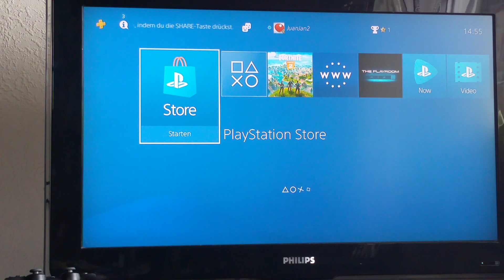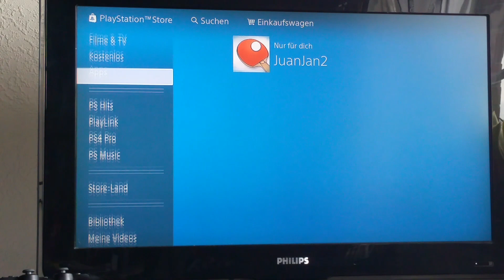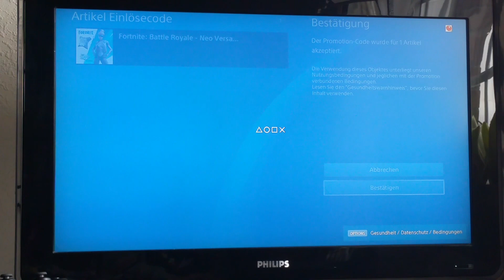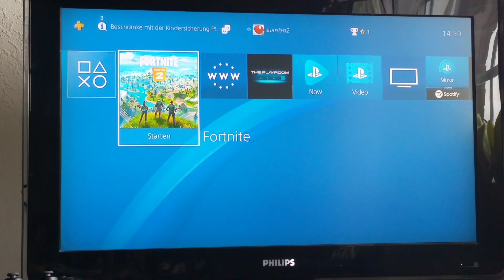So löst man das Neo Versa Paket ein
Die Waffen aus Fortnite gibt es in echt von Nerf bei Amazon:
Tactical Shotgun / Die SCAR
und die SP-L Pistole
Pfeifende Mega-Darts
einfache Mega-Darts für die TS
normale Darts